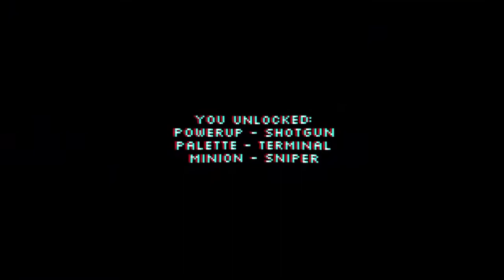Null Drifter - Game Trailer - Nintendo Switch | AWQM